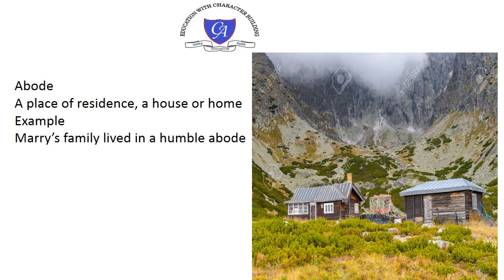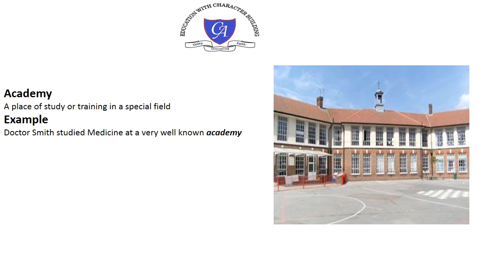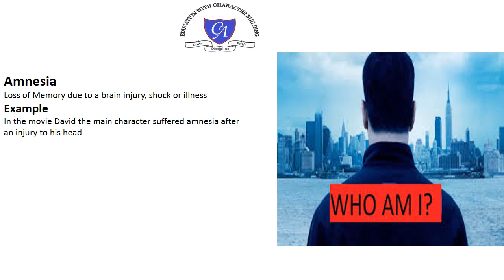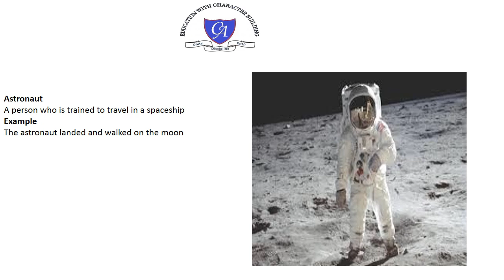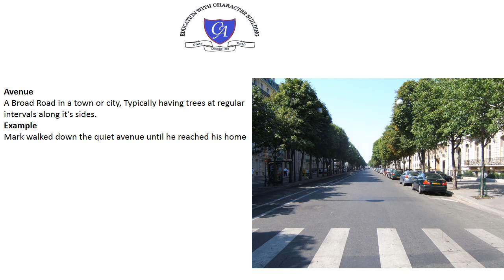Spoken English. How to pronounce a word correctly? How can we improve our spoken English skills?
Spoken English. How to pronounce a word correctly? How can we improve our spoken English skills? Every word has an accent and implied meanings. How to pronounce common day use words